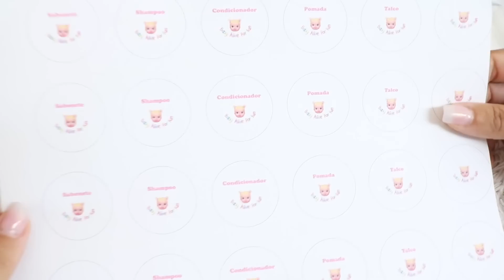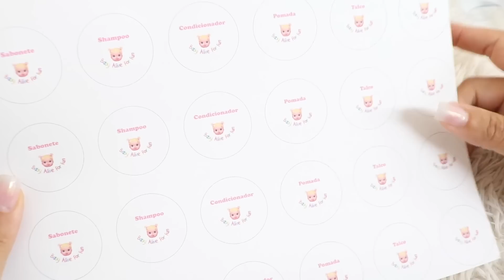KIT DE BANHO PERSONALIZADO PARA SUA BABY ALIVE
Oi amiguinhos, hoje vou mostrar como fazer um kit de banho para sua baby alive com coisas baratinhas e fáceis de achar.